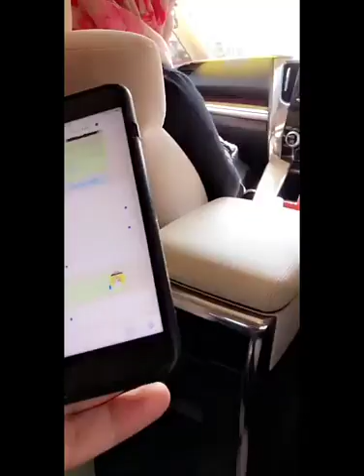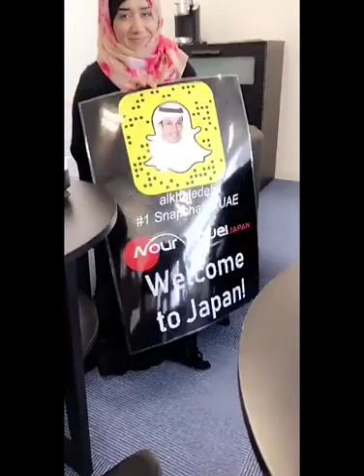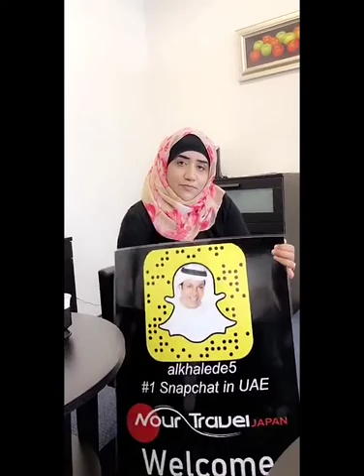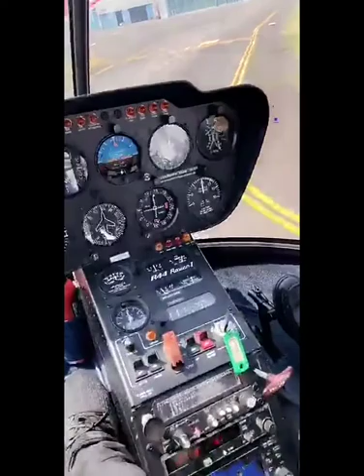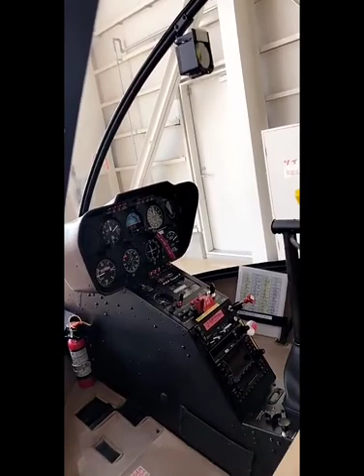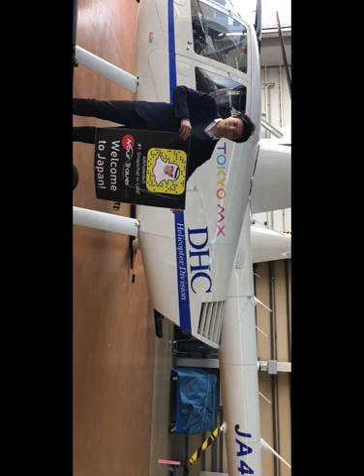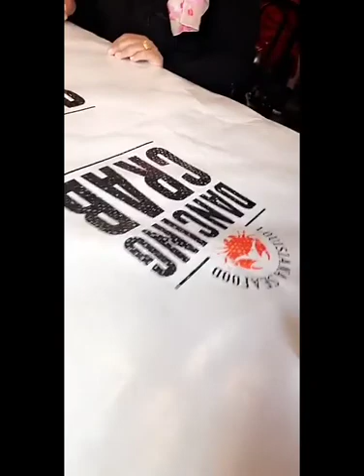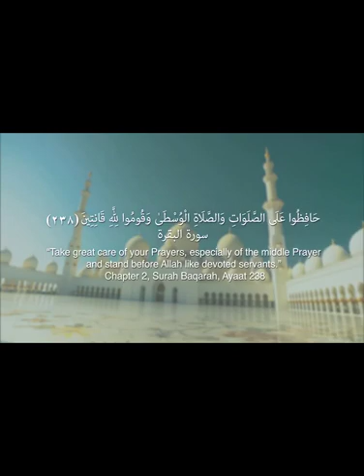خالد الخالدي-رحلة بطائرة هيلاكبتر في سماء اليابان